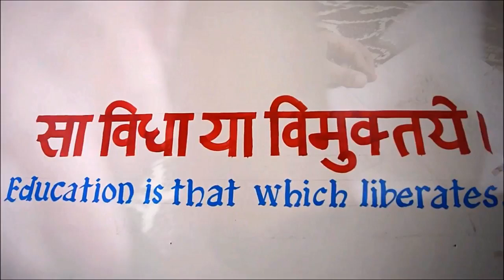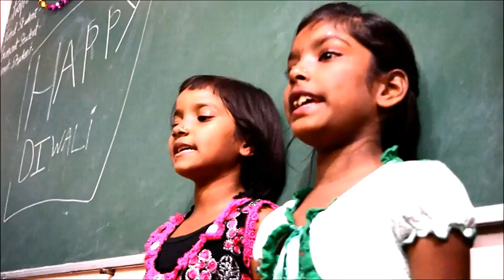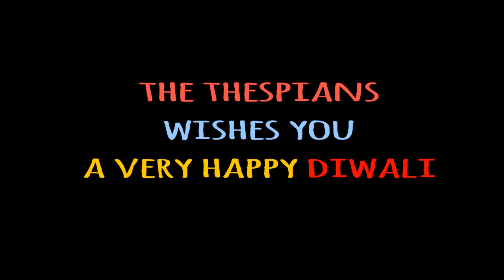"The Thespians " celebrating Diwali with "Manthan SVK", a social initiative of DJJS